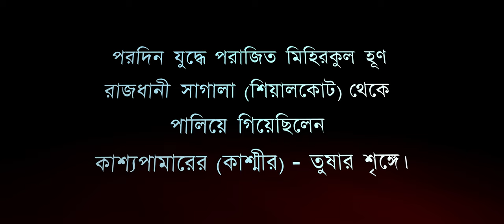Mihirkul Hoon | ভারতের এটিলা মিহিরকুল | Bengali Short Film | Parthasarathi Laha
🎬 ইতিহাসের কুখ্যাত রাজা মিহিরকুল হুনের বেদনা বিধুর একান্ত আলাপচারিতা
Mihirkul Hoon / Bengali Short Film.

Author: Parthasarathi Laha.
Screenplay, Acting & Direction by Parthasarathi Laha.

Congratulations to all of you for being with Lal Darja ShortFilms.